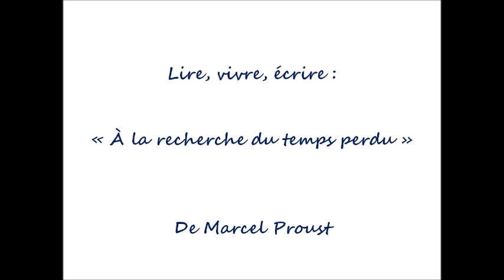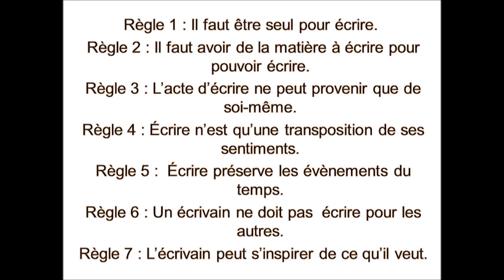Analyse : "À la recherche du temps perdu" de Marcel Proust